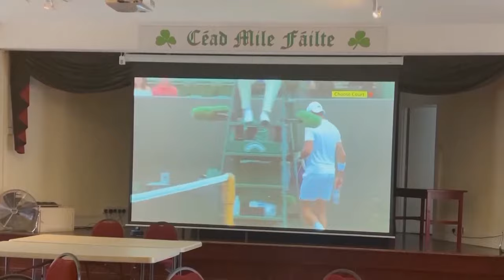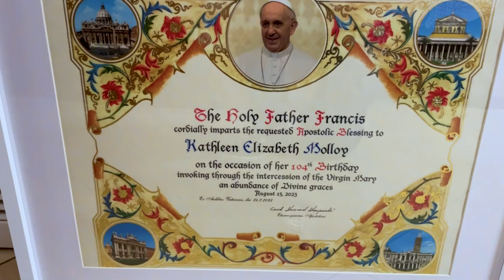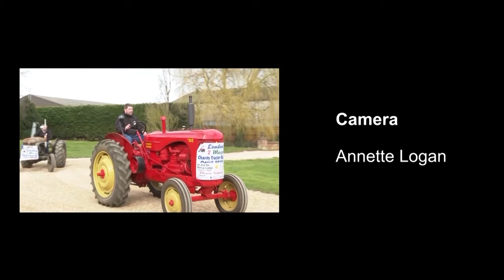Ep 331 – 60 Years Wedding Anniversary for John & Ann McCoy and Special Birthday Celebrations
In Part 1...  You may know Ann and John McCoy as the grandparents of Nathan and Jake Carter but did you know they tied the knot 60 years ago! Ann has always been the boys number one fan, following them around the world, being a one-woman marketer and promoter. Find out how well travelled Ann is and hear the story behind meeting John, or Grumps as his grandchildren call him. Grumps takes to the stage and at nearly 90 and can still hold his own with the microphone.

Partying in the Liverpool Irish Centre, we hear lots of tributes from friends and family, celebrating with Ann and John.

In Part 2… We're off to St Joseph's Care Home in Manchester, run by the Little Sisters of the Poor. The Little Sister are a group of Catholic Nuns dedicated to caring for the elderly in society.
At St Joseph's, we meet up with Kathleen Elizabeth Molloy who has just turned 104 and Bernard McDevitt who is looking ahead to his 101st  birthday. Both have a host of stories to tell, coming over from Ireland to settle in the UK.

St Joseph's can be found on Facebook.. search  “Little Sisters Of The Poor St Joseph’s Care Home Manchester”